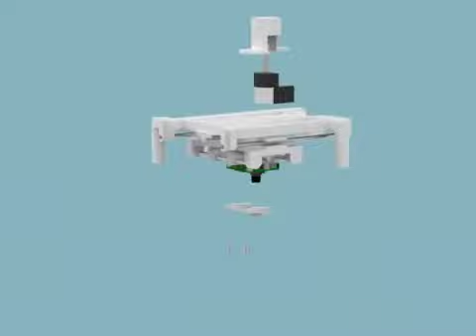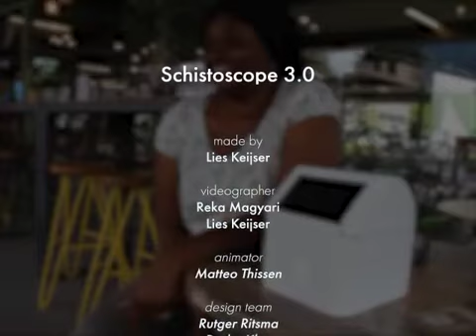Schistoscope AED 2020 DM